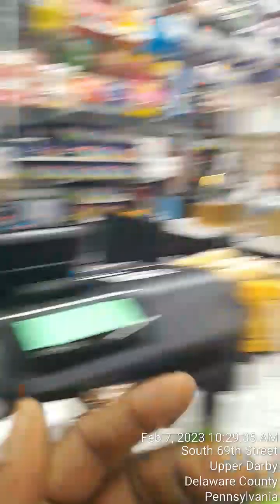69th st store( discriminated)